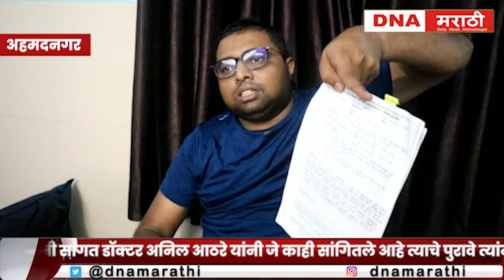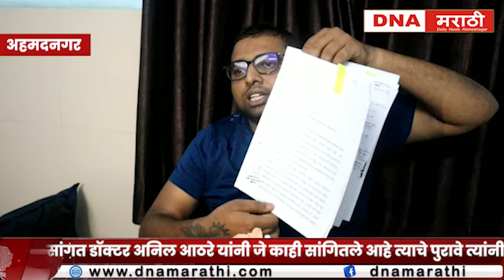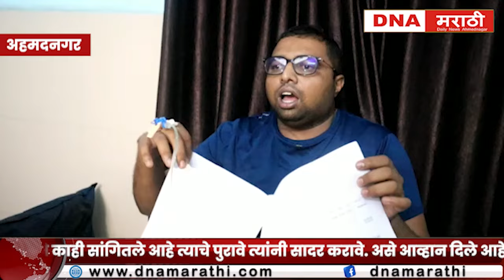डॉक्टर अनिल आठरे यांनी लावलेले आरोप हे बिनगुडाचे - गणेश फसले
| Sharad Pawar | Sharad Pawar | PM Narendra Modi | Amit Shah | Lok Sabha | Rajya Sabha | Priyanka Chaturvedi | Maharashtra Weather Forecast | Uddhav Thackeray LIVE | Sharad Pawar Live | Ajit Pawar LIVE | CM Eknath Shinde LIVE | Devendra Fadnavis LIVE | Gram Panchayat Election, Maharashtra Gram Panchayat Election, Sarpanch, Upsarpanch, Maharashtr
loksabhaelection 2024 phase 6 voting,loksabha elections 2024,2024 loksabha elections,lok sabha election 2024 opinion poll live marathi news